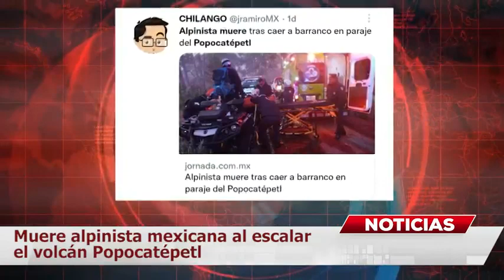TRAGEDIA EN MÉXICO Muere alpinista mexicana de tan solo 22 años tras escalar el Volcán Popocatépetl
TRAGEDIA EN MÉXICO. Muere jovencita tras escalar volcán y tenía tan solo 22 años; "No debió haber partido" 👉🏻